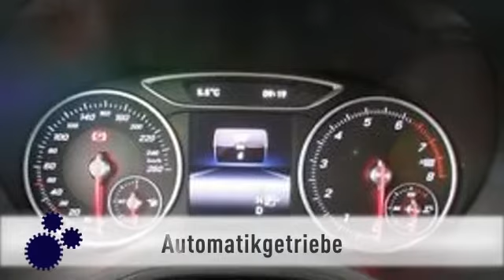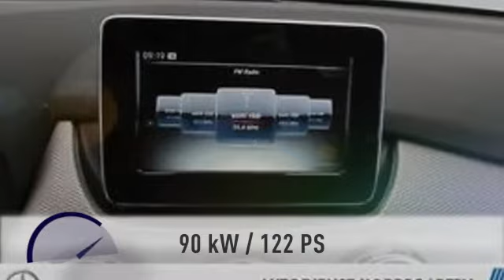Mercedes-Benz B 180 B 180 BE Night-Pak.7-Gang Navi LED PTS Sitzh.